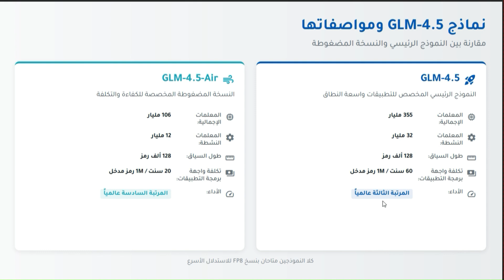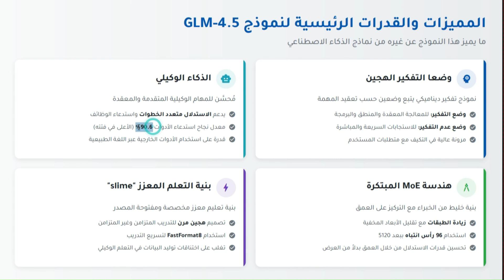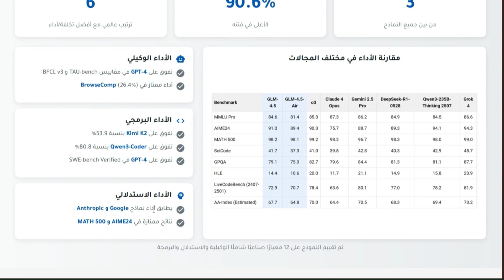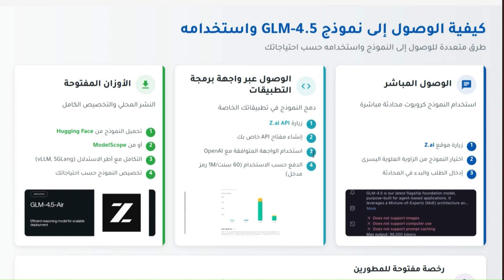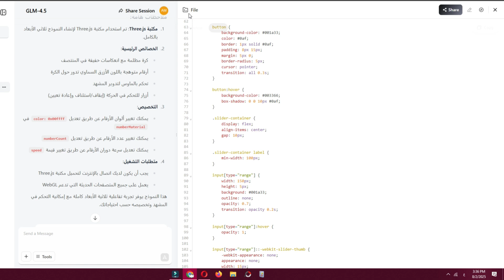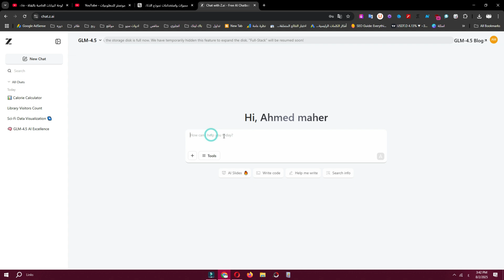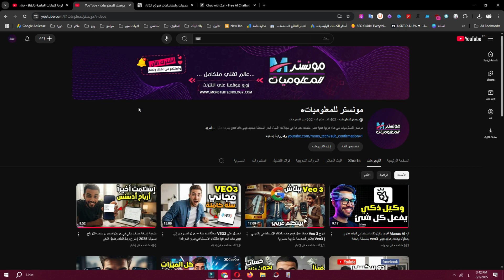نموذج GLM-4.5 بديل صيني مجاني يتفوق على ChatGPT 4؟ أقوى ذكاء اصطناعي مجاني - بديل شات جي بي تي مجانا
هل تبحث عن بديل مجاني لـ ChatGPT يقدم نفس القوة، ويدعم اللغة العربية، وبدون أي اشتراك أو قيود؟
GLM-4.5: أقوى بديل مجاني صيني لـ ChatGPT – نموذج ذكاء مذهل باللغة العربية
بديل ChatGPT الصيني المجاني GLM-4.5: أقوى مما تتخيل! جربه الآن
GLM-4.5 | بديل صيني مجاني يتفوق على ChatGPT؟ اكتشف الحقيقة بنفسك!

في هذا الفيديو، أقدّم لك مراجعة شاملة لأحد أقوى نماذج الذكاء الاصطناعي الصينية:
نموذج GLM-4.5 من شركة Zhipu AI، والذي يُعتبر حاليًا من أفضل بدائل ChatGPT المجانية في 2025.

سوف تتعرف على:

ما هو GLM-4.5؟
لماذا يُعدّ بديلًا قويًا لـ GPT-3.5 وClaude وحتى GPT-4؟
كيف تستخدمه مجانًا دون تسجيل أو VPN؟
هل هو آمن ويدعم اللغة العربية فعلًا؟
مقارنة بينه وبين ChatGPT من حيث الأداء والسرعة والدقة

هذا النموذج يمثل الجيل القادم من أدوات الذكاء الاصطناعي، ويقدّم إمكانيات مذهلة في الكتابة، الشرح، البرمجة، والتحليل باللغة العربية.
📌 شاهد الفيديو للنهاية لتقرر:
هل يستحق GLM-4.5 أن يكون بديلك اليومي لـ ChatGPT؟
لا تنسَ الاشتراك وتفعيل الجرس لمزيد من مراجعات أدوات الذكاء الاصطناعي.